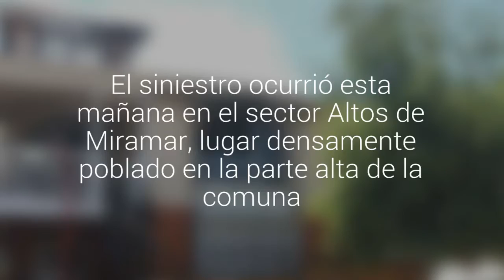Una persona resultó lesionada en el incendio de una vivienda en San Antonio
El siniestro ocurrió esta mañana en el sector Altos de Miramar, lugar densamente poblado en la parte alta de la comuna.